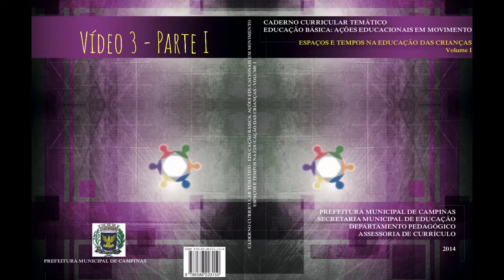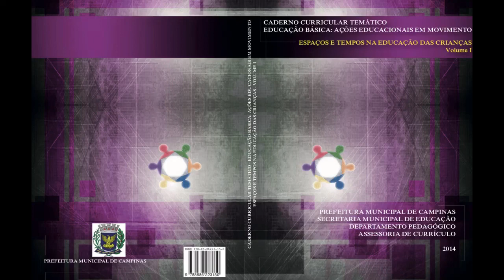CCT “Espaços e Tempos na Educação das crianças”. Estudos para os Concursos de Campinas. P3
Caderno Curricular Temático - Educação Básica: Ações Educacionais em Movimento, Volume I, “Espaços e Tempos na Educação das Crianças”. P3: Parte 1, item 1.2.